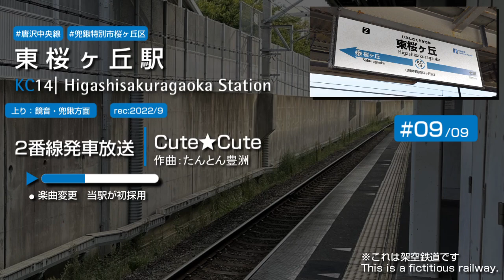【KR/唐沢中央線】東桜ヶ丘駅放送・メロディー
※これは架空鉄道です

兜鍬特別市桜ヶ丘区に位置するKR（兜鍬鉄道）唐沢中央線の東桜ヶ丘駅です。
緩行線のみが停車します。

放送装置の更新と共に放送・発車メロディーの変更が行われました。

Chapter
◆1番線・・・楓町・夢見野方面
#01 0:00 次列車案内放送
#02 0:07 接近放送
#03 0:27 到着放送
#04 0:37 発車メロディー『ひらめきの連鎖』

◆2番線・・・鏡音・兜鍬方面
#05 0:49 次列車案内放送
#06 0:56 遅延放送
#07 1:05 接近放送
#08 1:23 到着放送
#09 1:32 発車メロディー『Cute★Cute』